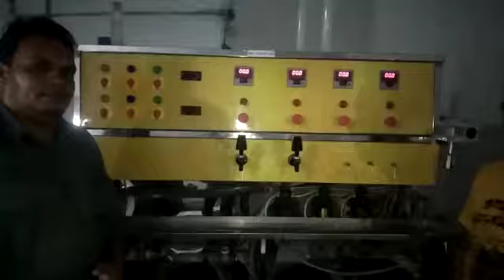SODA BOTTLING PLANT / SODA BOTTLE FILLLING MACHINE INSTTALION M.9998730667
SS soda machine manufacturing company 19/A2
highway commercial centre opposite of BRTS bus stop nea
moti bakery near Delhi tea shop
Dani limda road Ahmedabad Gujarat India pin code 380028
M.9998439942